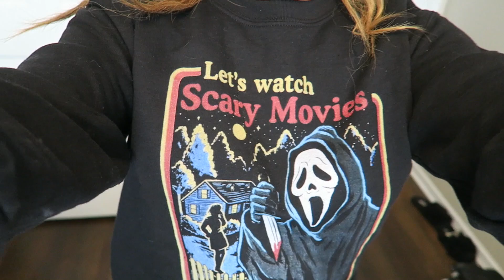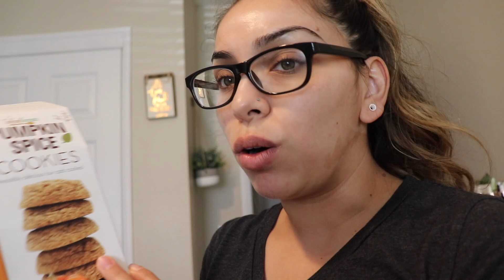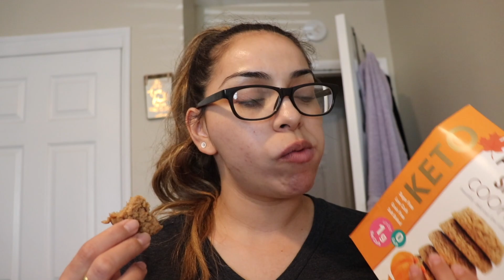VLOGMAS DAY 10 | COOK WITH ME & BRACES TIGHTENING DAY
Well look at that, day 10 actually took a full video!
That does 't happen a lot for me, but we will go with it :)

Today was kind of busy because I has some errands to run on my lunch and then it was my appointment for my tightening of my braces.
& are enjoying VLOGMAS :)

Got this beautiful intro template from @• A l c h e m o t i o n •